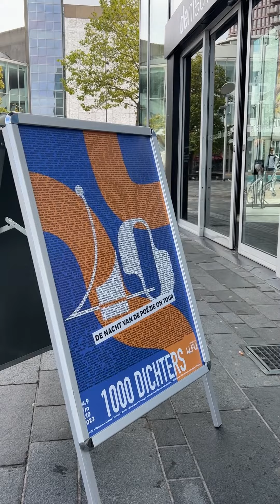Dichtersmarathon 1000 dichters aangekomen in Almere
De dichtersmarathon 1000 dichters is aangekomen in de Nieuwe Bibliotheek in Stad. De marathon is een initatief van het International Literature Festival Utrecht (ILFU) ter ere van de 40e editie van het festival. De marathon duurt veertien dagen lang en er worden elke dag van 12:00 tot 17:00 non-stop gedichten voordragen. Almere is de derde stad die de marathon aandoet.

Voor de dichtersmarathon begon, was ILFU op zoek naar Almeerse dichters die hun creaties wilden voordragen als de tour in Almere aankwam. Daar hebben volgens de directeur van ILFU ongeveer 40 mensen gehoor aan gegeven.

In elke provincie van ons land worden op dezelfde tijden als in Almere gedichten voorgedragen. Ook in Antwerpen is er de mogelijkheid om een gedicht ten gehore te brengen. Het festival begint en eindigt in Utrecht.

Wij zijn 1Almere, het nieuwsplatform van Almere. Bekijk het laatste nieuws via 1almere.nl